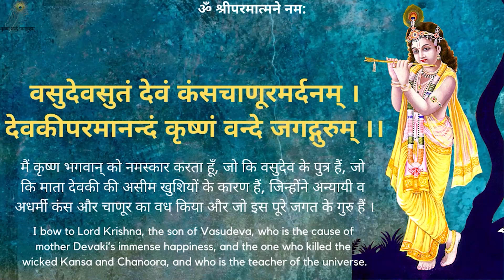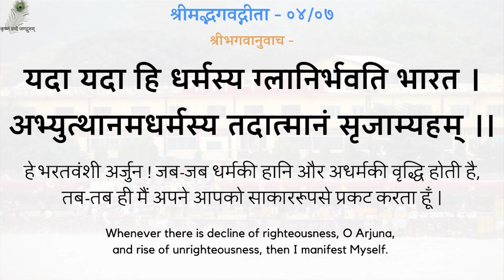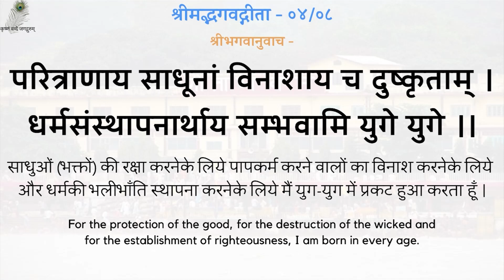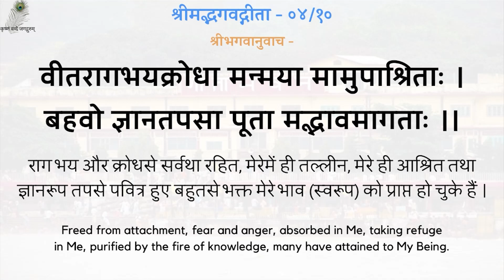Gita Pravachan 1041 - 19940204_1530 Rupayo Ko Mahatva Na De - Don't Give Importance To Money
00:00 - नित्य पठनीय गीता जी के 5 श्लोक
03:05 - रुपयों को महत्त्व न दे
गीता प्रवचन 1041 - रुपयों को महत्त्व न दे - श्रद्धेय स्वामीजी श्रीरामसुखदासजी महाराज
Gita Pravachan 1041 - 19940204_1530 Rupayo Ko Mahatva Na De - Don't Give Importance To Money - Shradhey Swami Shri Ramsukhdas Ji Maharaj

Gita Press
Geeta Press
Gita Bhawan
Gita Bhavan
Nitya Stuti
Swami Ji
Seth Ji
Bhai Ji
Pad Ratnakar